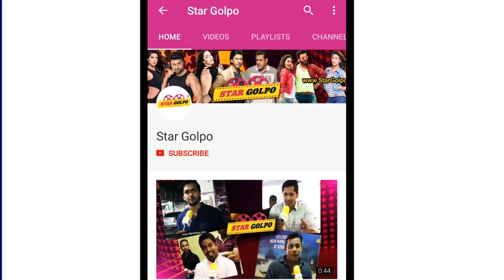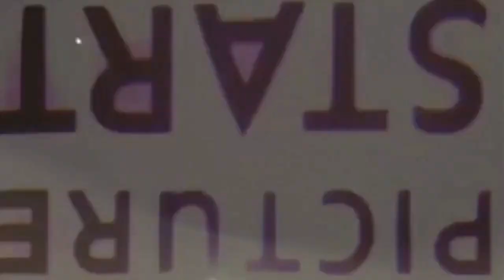এবার Akshay এবং Hrithik একসাথে এক সিনেমায়? আরো থাকছে Love Aaj Kal এর ট্রেইলার রিভিউ। Star Golpo